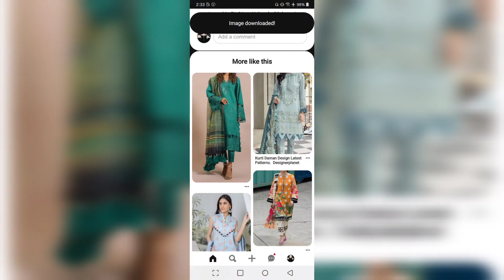Latest Daman design for summer! simple dress design! easy Shirt design